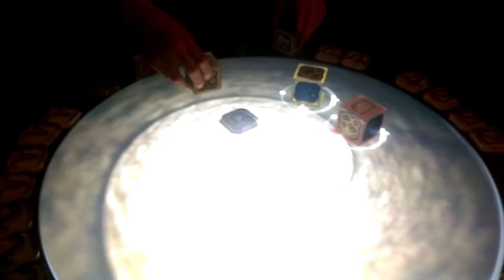Reactable & Didgeridoo by Bastinado @ DIVINE FEMININE & Wisnieux's Birthday, Los Angeles 3/12/15